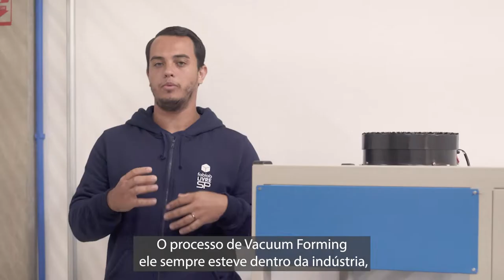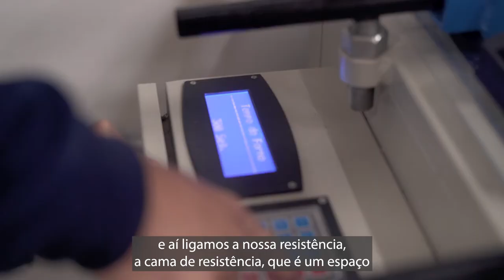ComoFunciona? EP4 – Vacuum Forming